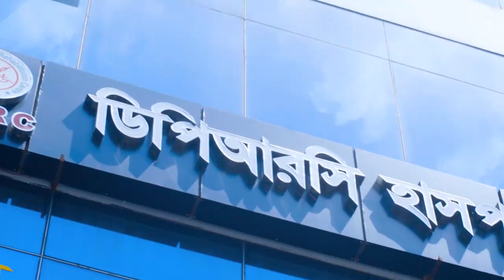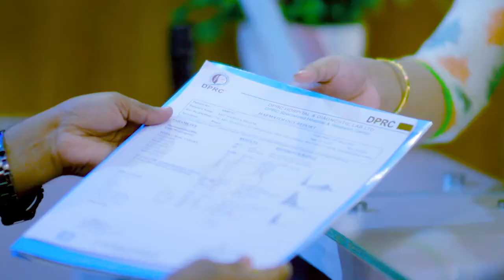আর্থাইটিস ও হাড় ক্ষয়, কোমর ও হাঁটু ব্যথা ভাল হল | Arthritis, Osteoarthritis Ostioporesis & Pain